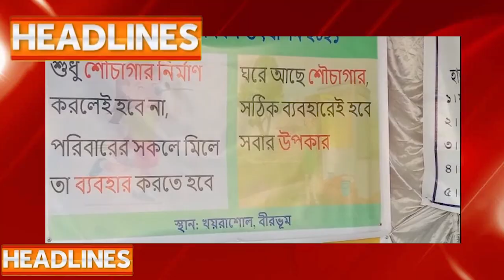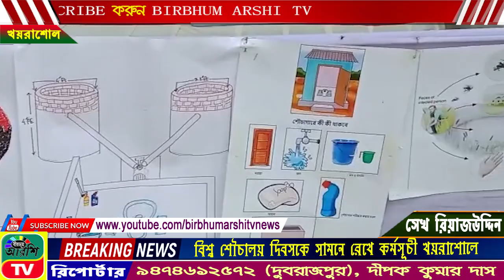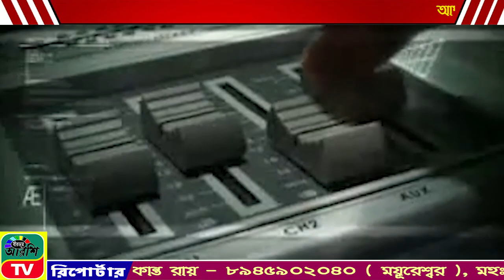BIRBHUM ARSHI TV NEWS NO 1 ONLINE CHANNEL 18.11.2021